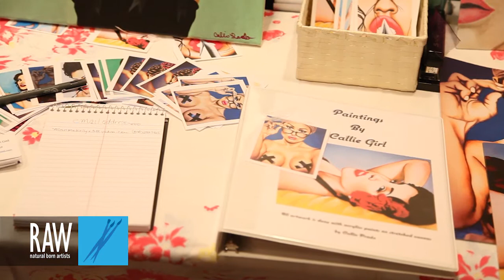CALLIE PRADO presented by RAW:San Diego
Event: Spectrum
Date: April 30, 2014
Venue: House of Blues